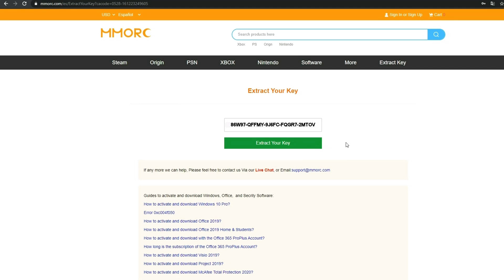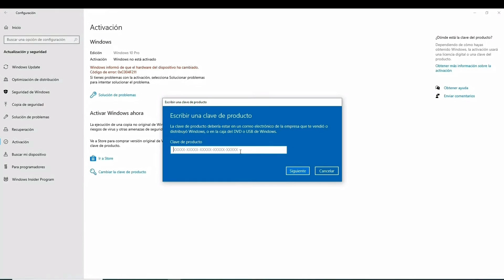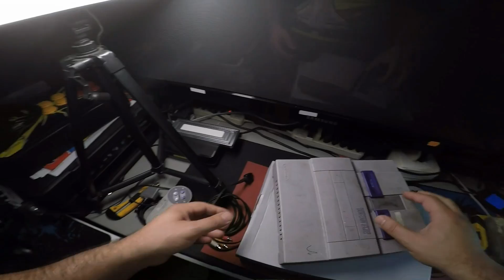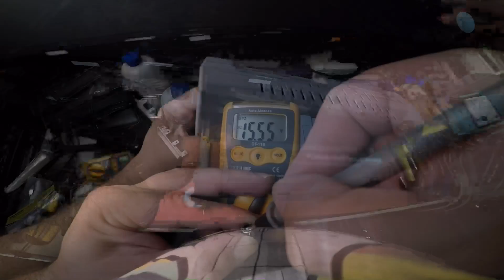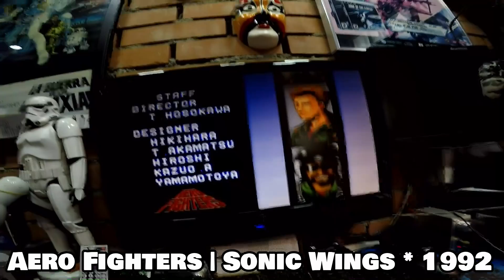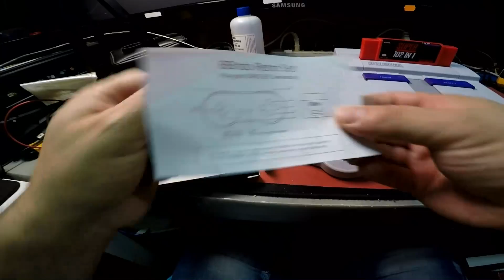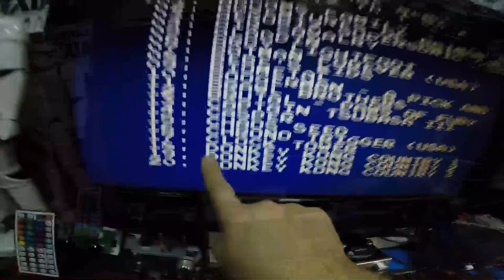🎮😍 Super Nintendo ó Super Nostalgia? | Pequeña Restauración | Aun Emociona Jugar 🎮😍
Promoción: Windows 10 Pro solo por $9.94
                       Office 2019 Pro solo por $46.96

Antivirus Software：

*Kaspersky Total Security 2020 1+ Year 1+ Device Random Digital Code Global
*Kaspersky Total Security 2020 1 Year 3 Devices Digital code Global
*Eset NOD32 Antivirus 2020 1 Device 1 Year Digital Code Global

Hola Chicos, sean todos muy bienvenido a mi humilde cuchitril, con todo mi cariño para uds.
En este video, compro a manos de un chatarrero una "Super Nintendo" muy descuidada, el chatarrero la encontró dentro de una bolsa de basura a la orilla de la vereda para que el camión recolector le diera su ultimo adiós al aplastarla en su compactadora. el la salvo y fue guiada hacia a mi para darle cariño y vida ¡¡...
 Los invito a pegarle una mirada a este vídeo.. podría ser de su utilidad, quien sabe ¡¡¡..

Si compras en Aliexpress, accede con mi link de amigo, a si obtendremos descuentos en compras

Cartuchos Multijuegos.

Controles 8Bitdo | Receptor

Esperando que este vídeo sea de utilidad,  no deseo dármelas de Pro, Crack, etc. Solo soy una persona normal y corriente, que le gusta meter mano, en busca de un espacio donde compartir mis experiencia con todos uds. Con algo de entretenimiento, se vienen muchos mas proyectos, estoy llenos de ideas que creo que le gustaran un montón, apoyen con su Like, Suscripción. El "Kings", Se lo agradece con mucho cariño, saludos amigos y un fuerte abrazo.

Mi PC Hasta el Día De Hoy [Es bien humilde]

*CPU: AMD Phenom II X 6 1090T@3,2Ghz.
*GPU: AMD Sapphire Nitro RX460
*PlacaBase: ECS A890GXM-A
*Memorias RAM 8GB: 2 Slot x 2G 1333Mhz Kingstone
                                      2 Slot x 2G 1600Mhz G.Skill
*HHDD. Principal: 240GB SSD Kindian
              Secundario: 240GB SSD Kindian
              Respaldo1: 500GB Mecánico Western Digital
              Respaldo2: 1TB Mecánico Western Digital
*Gabinete: Cooler Master Mastercase MC500M
*Refrigeración Liquida Custom 120mm